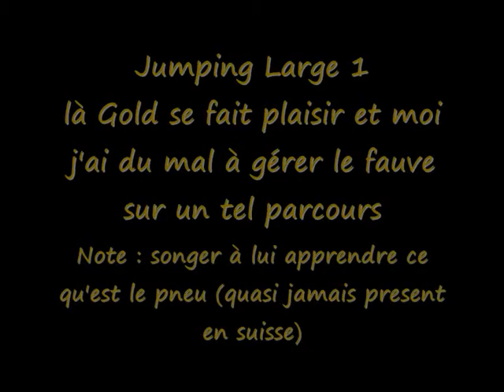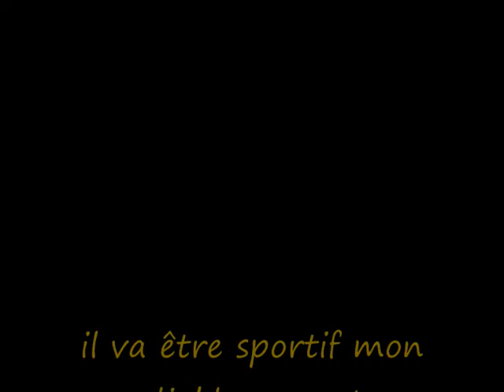Gold Fraschels Nov 13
premier concours 19 mois